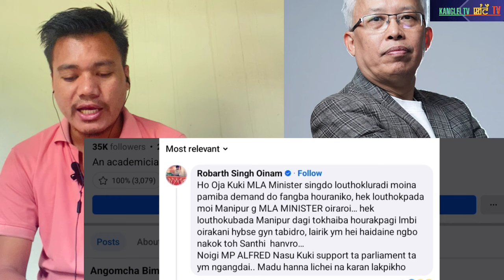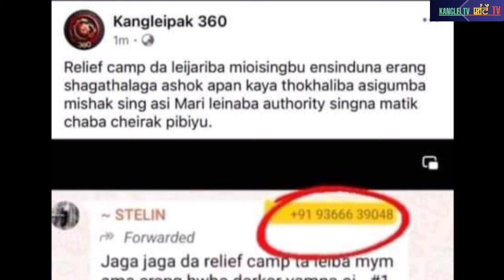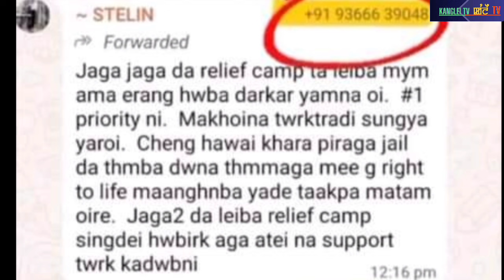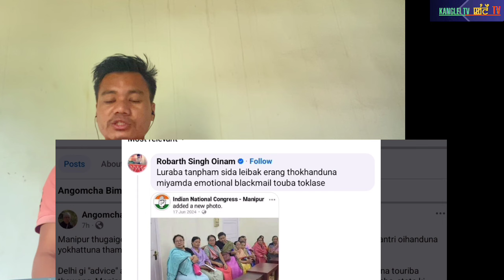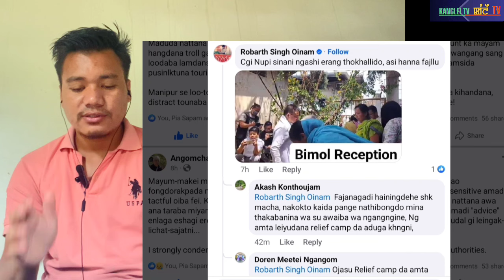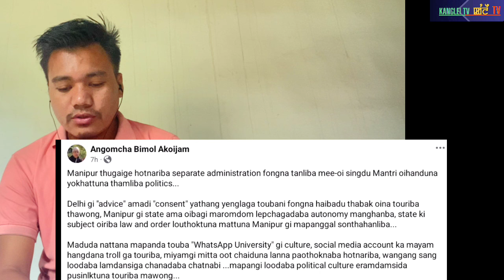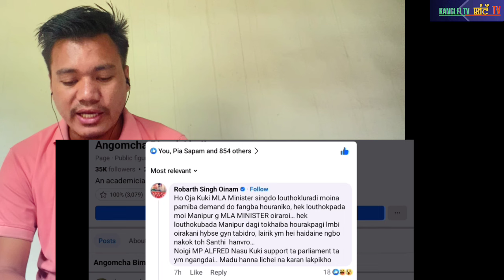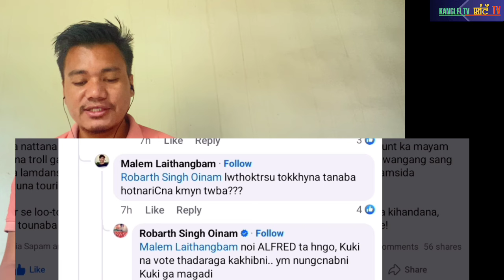LANJENNARABASINGGI TENGTHAKHOL KANANA TABIGANI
Kanglei Tv